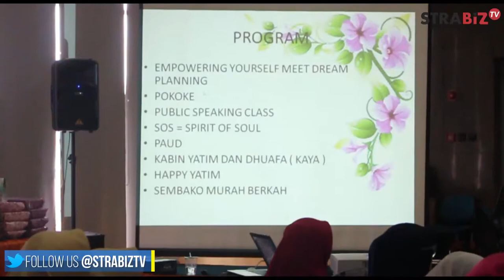IBKA :KKBS WBN KOTA BANDUNG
STRABIZ TV : IBKA : KKBS-WBN